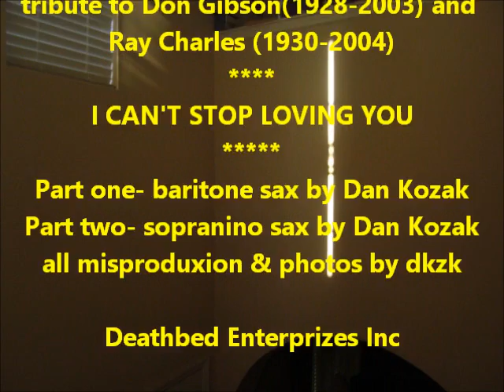I CANT STOP LOVING YOU Tribut4 toDGibsaon & RCharles by Dan Kozak baritone and sopranino saxophones